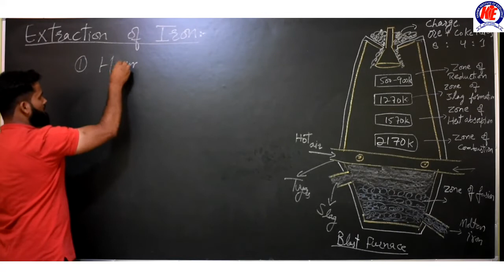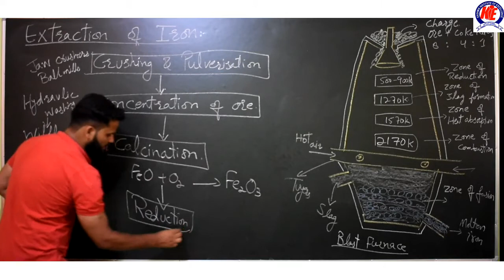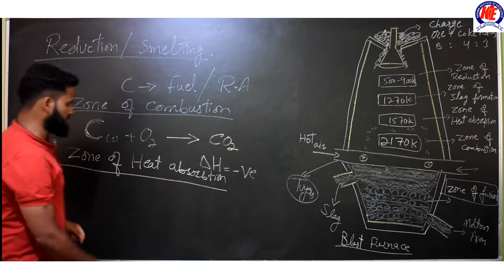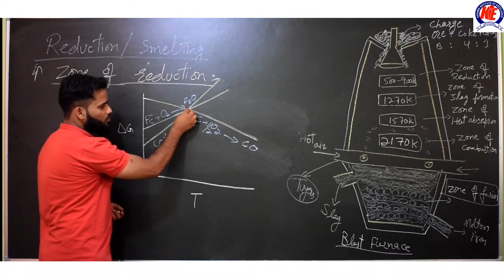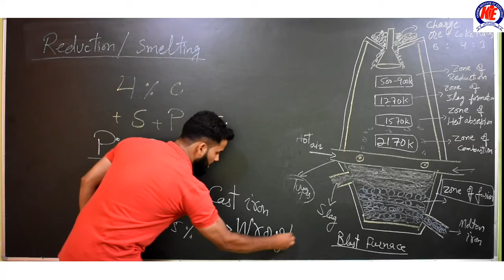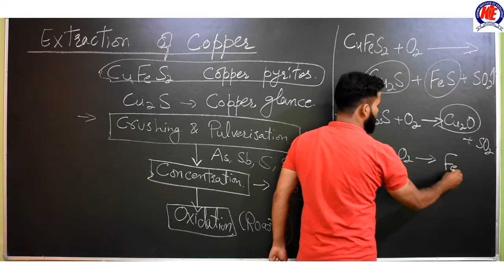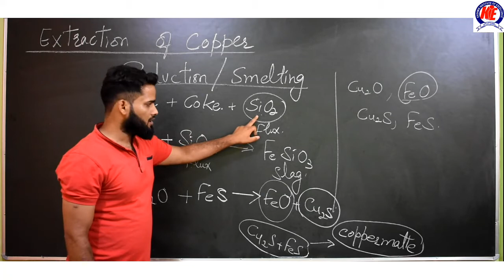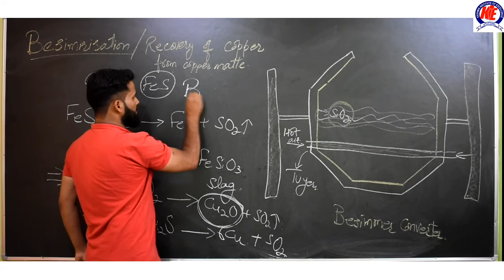METALLURGY | EXTRACTION OF IRON AND COPPER | INORGANIC CHEMISTRY |HUSSAIN JEELANI| KIE SRINAGAR J&K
Chemistry Lecture series specially designed for 12th class board exams and aspirants of NEET/JEE